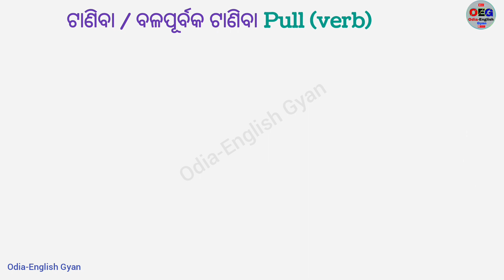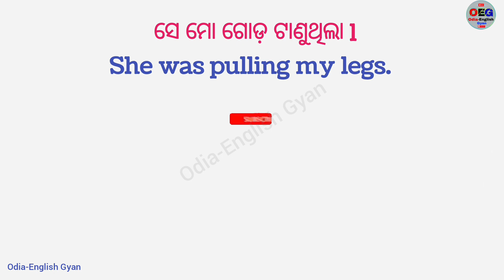ଟାଣିବାକୁ ଇଂରାଜୀରେ କ'ଣ କୁହାଯାଏ ? Learn Vocabulary in Odia | Spoken English in Odia | Odia to English